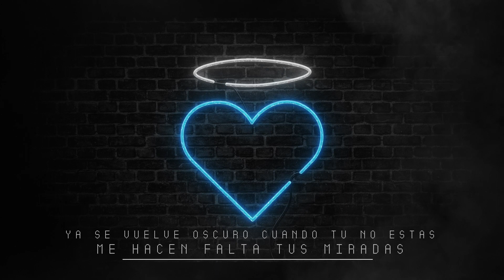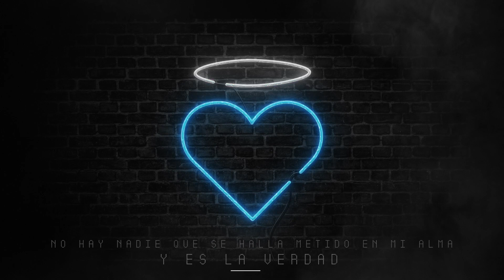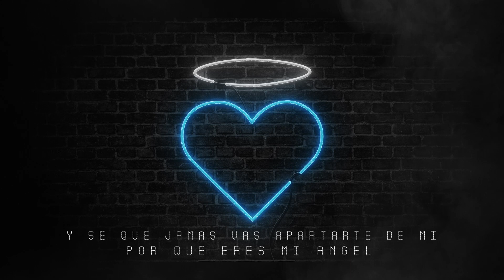Eres Mi Angel (Lyrics Video) - Los Deakino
Nadie Me Vera Llorar

Music video by Los Deakino